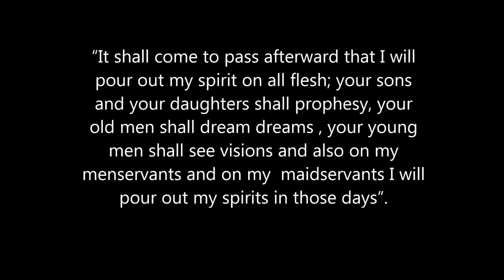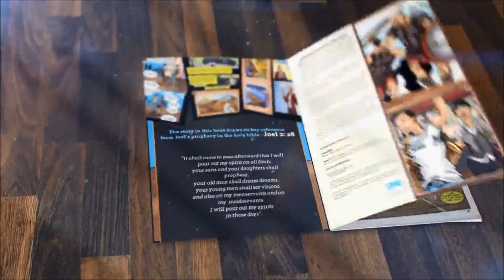Motivational Christian Comic Project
Title: Grace
Volume #1: Visions and Dreams